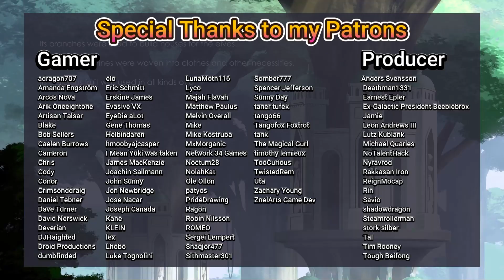Escape Dungeon 3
Will Loop Queen: Escape Dungeon 3 be as popular as its predecessors?